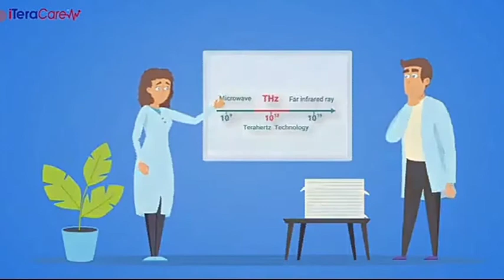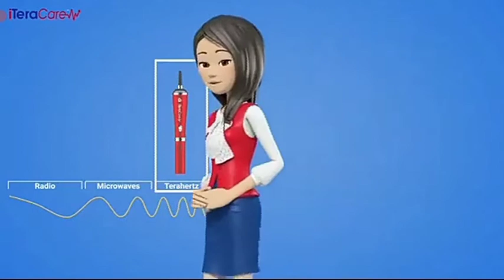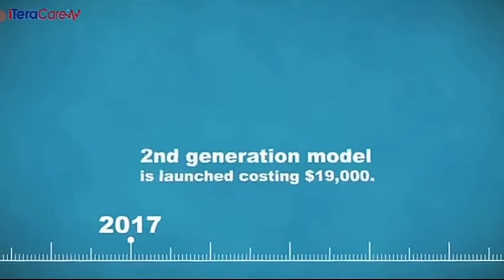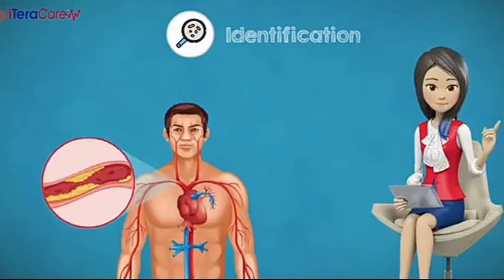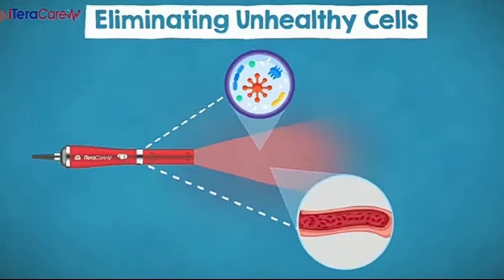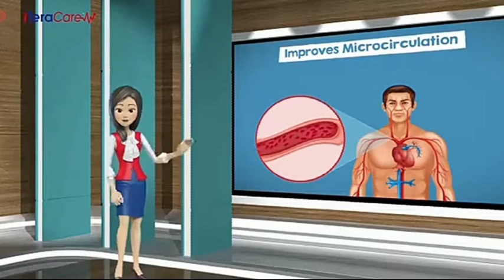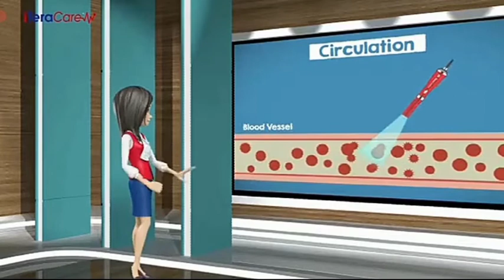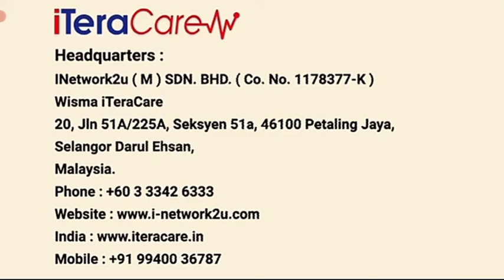IteraCare Terahertz Wand short animated explanation. NOW AVAILABLE IN THE US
The Principle treatment of IteraCare is to unclog capillaries to enhance the body & cells to function healthy. iTeraCare Therapy Device integrate 3 top technologies  Terahertz, quantum & optical quartz.
ITerCare intelligently identifies healthy and bad cells. Good cells will pass thru the device's consistent frequency & temperature & bad cells will be liquefied by the heat which will be expelled from the body through sweat urination & defecation. With preventive & protective functions against human disease. iTeraCare Therapy Device is a very effective treatment for three major sub-health problems: inflammation, Skin Disorders & Clogging.

The Ten Major advantages of "iTenCare Therapy Device:"
1. Clear the eight extraordinary vessels of the body.
2. Pass through the twelve main channels of the body.
3. Remove the toxins & harmful substances from the body
4. Remove unhealthy elements that are not natural
5. Detect potential disease using a scanning function
6. Unclog vessels and stasis in the body
7. Detoxification
8. Regulate internal organs & immune system
9. Replenish the body
10. Repair damaged cells and tissue

8 Steps to Better Health
1. Eliminate unhealthy cells. Terahertz frequency energy resonates with our normal cells. All abnormal cells or mutated cells
2. Activate inert cells
3. Increase self-healing. Terahertz frequency reduces & strengthens DNA & organic molecules & resonates with our cells thus enhances self repair.
4. Clear meridian and lymph. Unblock meridians , stimulate acupuncture points, purify blood and increase metabolism.
5. Improve microcirculation. Terahertz frequency dilate blood vessels, reduce blood flow resistance & viscosity.
6. Regulate glands. Regulate endocrine glands & protect organs
7. Removed body humidity. Clears unhealthy body moisture &  Balances the entire Immunity System
8. Circulation. Clear blood impurities, cleanses inner blood circulation & removed clogs & soften blood vessels